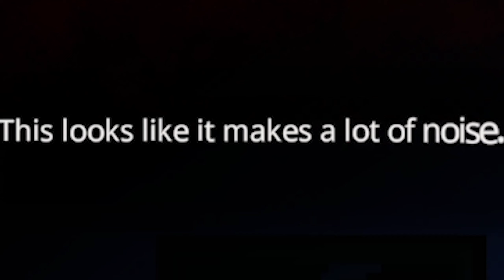NICE TRY FNAF DIDDY | Five Nights At Freddy's: Into The Pit Part 1